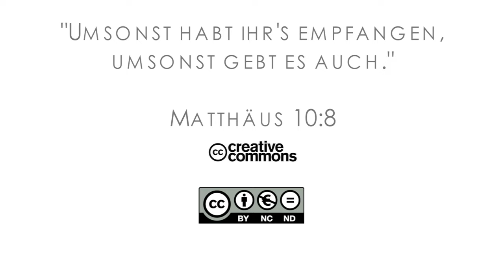15Q03 / 03-04 Missionare in der Bibel